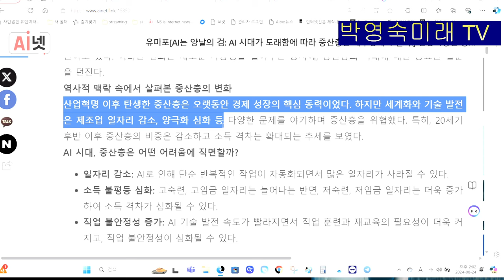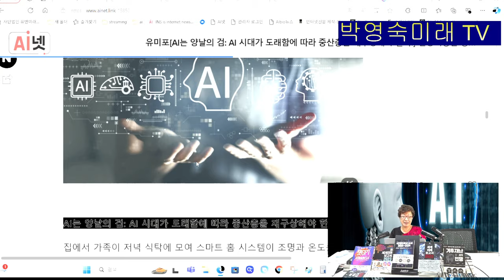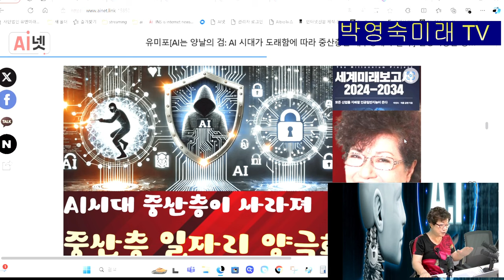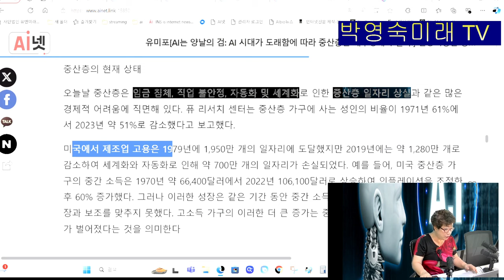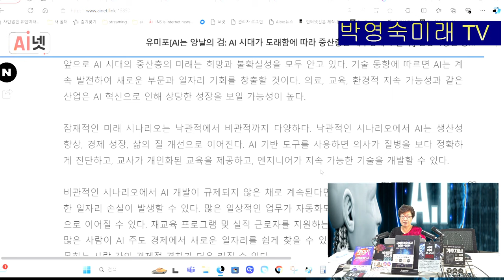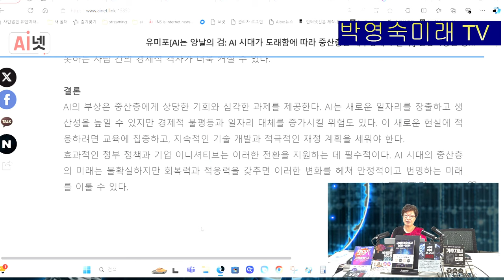AI는 양날의 검: AI 시대가 도래함에 따라 중산층을 재구상 해야 한다.] AI시대 중산층이 가장 많이 AI로 대체, 지속적인 학습과 새로운 일자리 찾기로 중산층을 지원한다.